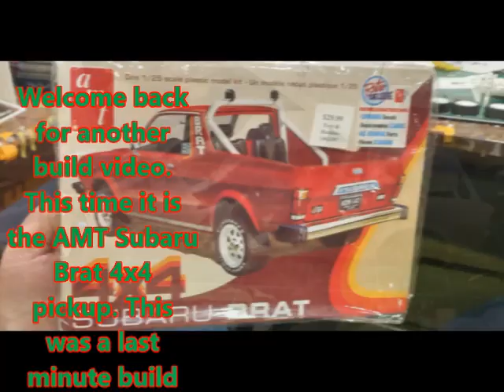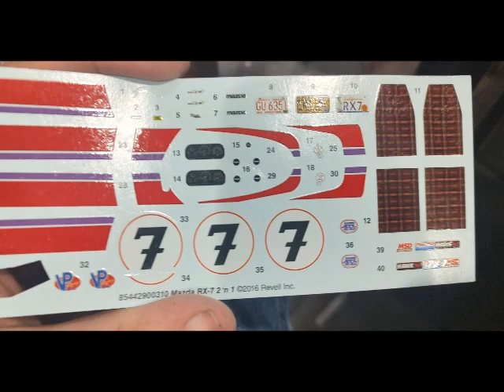Subaru Brat Final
Im back with another build.